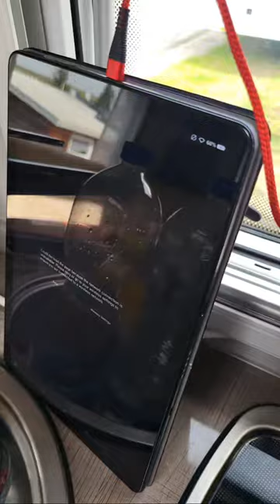Happy Weekend everyone